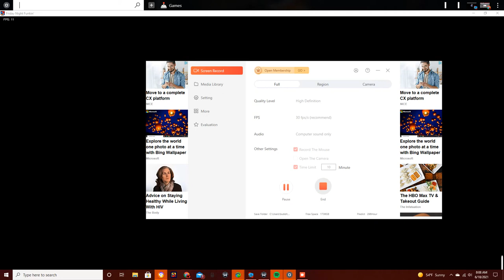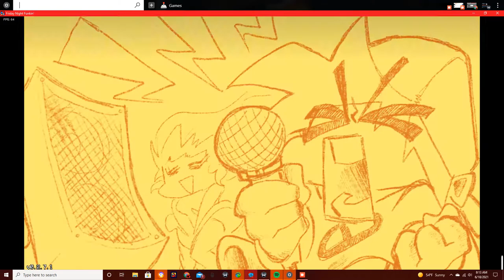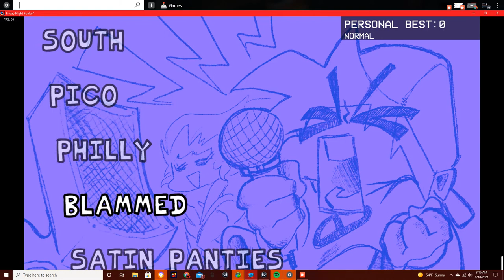FNF WEEK 2